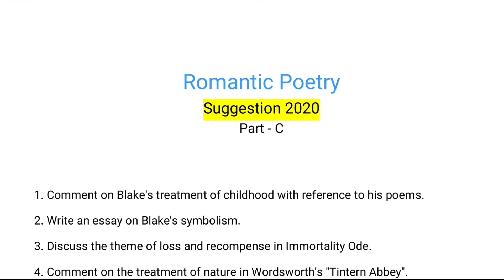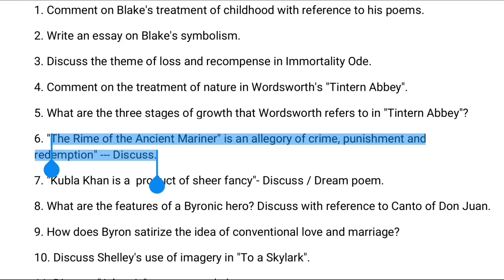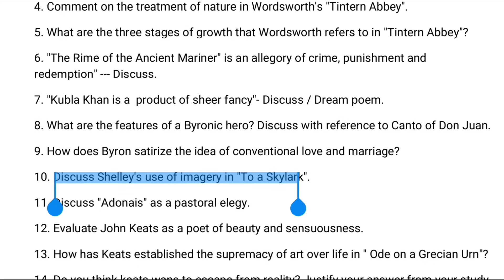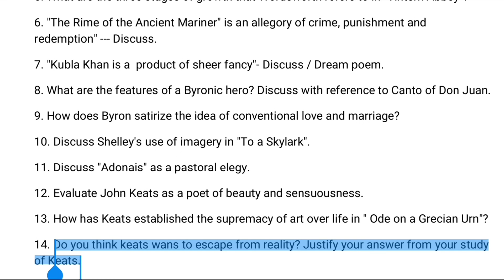Romantic Poetry Suggestion 2021 | Honours 2nd Year Suggestion | English Department | NU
Department of English, Honours 2nd Year, Romantic Poetry Suggestion 2021.

This video is published for the students of Hon's 2nd year of English department under National University.